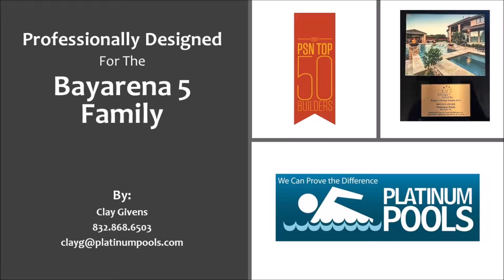Platinum Pools - Bayarena 5 Pool Video - Designed by Clay Givens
Custom designed pool for the Bayarena Family